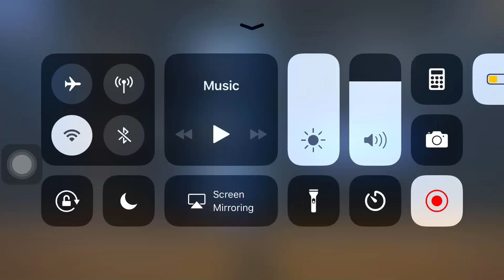Wow 😲 Ramon Hamilton haha 😂 NBA2K16 Badass hehe 😂